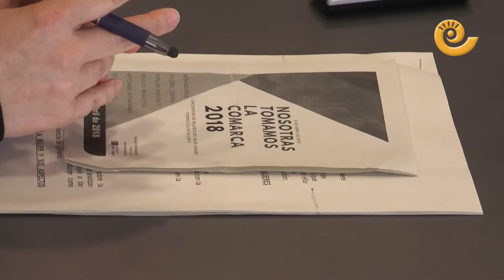Presentación del Primer encuentro de Mujeres del Bajo Aragón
Hoy día 19 de Marzo se ha presentado en el salón de plenos de la Comarca del Bajo Aragón el evento "Primer encuentro de Mujeres de la Comarca del Bajo Aragón". Un encuentro que se celebrará el próximo 8 de Abril en la población de Torrecilla de Alcañiz.